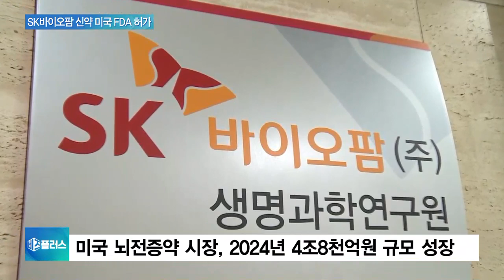SK바이오팜 독자개발 뇌전증 신약, 미국 FDA 시판허가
[앵커]

SK바이오팜의 뇌전증 신약이 미국 식품의약국 FDA의 시판 허가를 받았습니다.

국내 제약사가 독자 개발한 신약이 중간에 기술 수출을 거치지 않고 미국 시장 관문을 뚫은 첫 사례인데요.

김완진 기자, 어떤 약인가요?

[기자]

SK바이오팜이 개발한 뇌전증 신약 '엑스코프리'인데요.

국내에서 기술 수출이나 파트너십 체결 없이 후보물질 발굴부터 임상 개발, 판매 허가까지 모든 과정을 독자적으로 진행해 미국 시장 진입에 성공한 것은 SK바이오팜이 처음입니다.